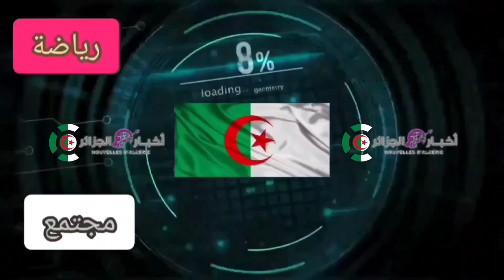منحة البطالة : الرئيس_تبون: 20 ألف شاب تخلوا عن منحة_البطالة لقاء الصحافة